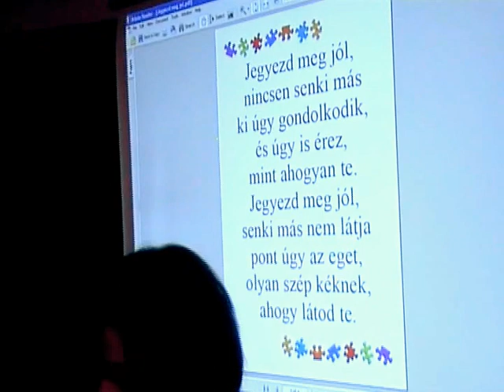Gyermekek karácsonyi előadása - Jézus születése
Helyszín: Szatmárnémeti. Paloma étterem
Örömhírklub a szatmárnémeti magyar baptista gyülekezet szervezésében.
2011. dec. 17.